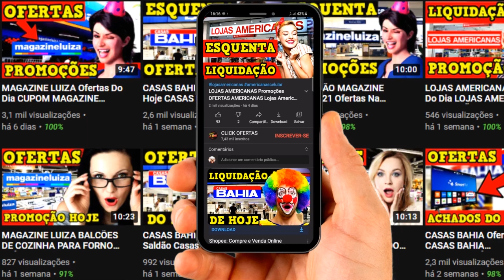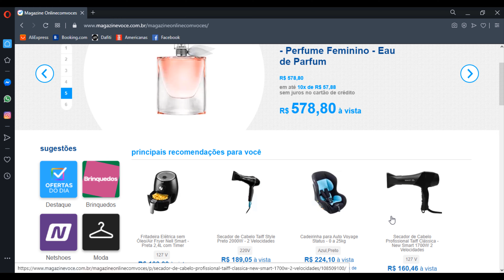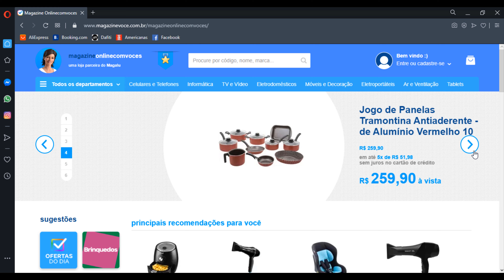MAGAZINE LUIZA Promoções Do Dia MAGAZINE LUIZA Ofertas Do Dia FRETE GRÁTIS MAGAZINE LUIZA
MAGAZINE LUIZA Ofertas Do Dia LOJAS MAGAZINE LUIZA PROMOÇÕES Saldão MAGAZINE PROMOÇÃO HOJE